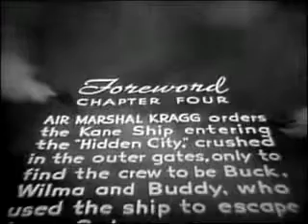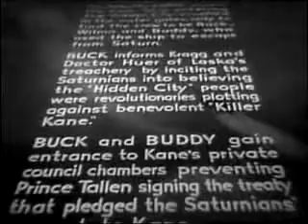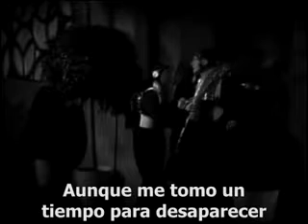BUCK ROGERS CHAPTER 4: THE SKY PATROL